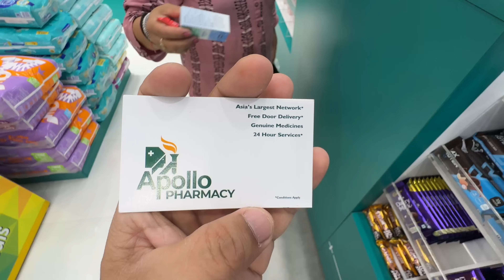Ram Navami VLOG ❤️😊+ Exploring Our Society 😊